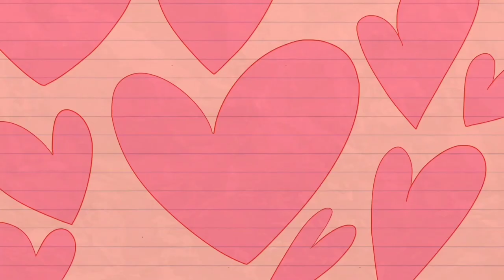[Animasi] ✏️Lucu "HARU" | Kartun Pensil | Pencilfelix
HARI | CINTA APA ADANYA | Animasi - Kartun Lucu | Film Pendek Animasi

episode kali ini felix akan mengadakan kencan dengan kekasihnya jeny, namun pada saat hari H kekasihnya jeny tidak percaya diri karena keadaan wajah yang nampak jerawat, dengan segala cara jeny mencoba menghilangkan dan bahkan menggunakan berbagai alat untuk menutupi wajahnya namun tidak dengan membatalkan kencan tersebut. dan felix pun tiba dirumah jeny untuk menjemputnya dengan kurang percaya diri jeny keluar dan ikut bersama felix. mereka pacaran di beberapa tempat dan makan malam di restoran. felix yang melihat jeny tidak bahagia, felix pun mencari cara apa yang membuat jeny tidak terlihat bahagia saat jalan bersama dirinya mungkin dikarenakan jeny yang memakai pelindung wajah? felix mendapat ide mengajak jeny untuk fastphoto dan dimomen itulah jeny membuka pelindung wajah (masker) dan menerima kekecewaan felix terhadap dirinya, namun felix justru menonjolkan kekurangan yang terdapat pada dirinya hingga jeny tertawa bahagia dan mereka pun semakin selalu sayang dan cinta apa adanya. BUKAN KEK YANG BACA INI CINTA ADA APANYA😁🤣